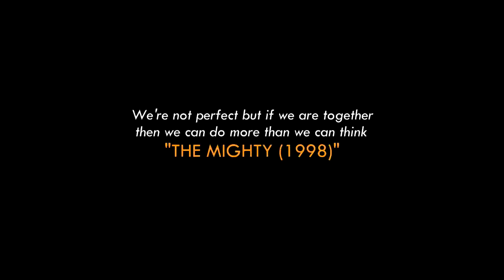The Friendship Between a Disabled Genius and an Introvert Boys who Complements Each Other